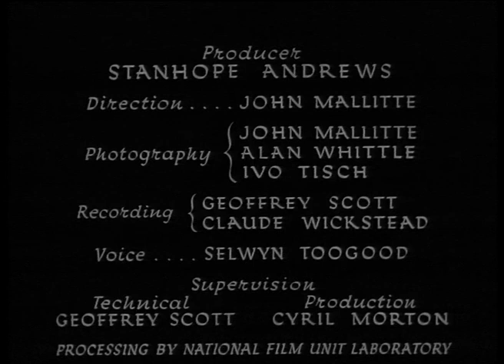Weekly Review No. 350 (1948)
New Zealand National Film Unit presents New Zealanders for the Olympics (1948)

This National Film Unit magazine film meets the NZ team for the 1948 London Olympics as they prepare to depart by boat (accompanied by a manager, and a chaperone for the sole female competitor). Each of the seven members is profiled in this reminder of an era when athletes had day jobs, training was 'several hours a day' and swimsuits looked more like impediments than performance aids. A nicely-shot demonstration of weightlifting technique by Maurice Crow is a highlight. Despite the enthusiasm of Selwyn Toogood's voiceover, the team failed to win any medals.

New Zealand sent seven competitors to the 1948 London Olympics:
Athletics:
John Holland
Doug Harris
Harold Nelson
Boxing:
Bob Goslin
Cycling:
Nick Carter
Swimming:
Ngaire Lane
Weightlifting:
Maurice Crow

Producer: Stanhope Andrews
Direction: John Mallitte
Photography: John Mallitte, ALan Whittle, Ivo Tiisch
Recording: Geoffrey Scott, Claude Wickstead
Voice: Selwyn Toogood
Supervision: Technical - Geoffrey Scott
Production: Cyril Morton
Processing by National Film Unit Laboratory

DV File of Beta SP Telecine (Tape 152) of 35mm film- W3471/U45